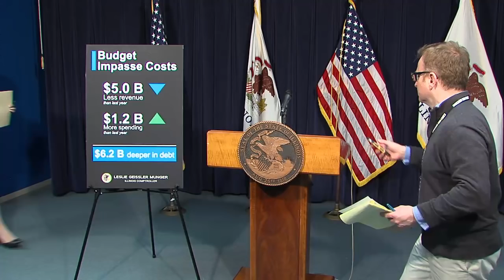Illinois Comptroller Leslie Geissler Munger Press Conference, 2-2-2016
Illinois Comptroller Leslie Geissler Munger offers a bleak assessment of Illinois state government finances as the state's budget impasse begins its eighth month.